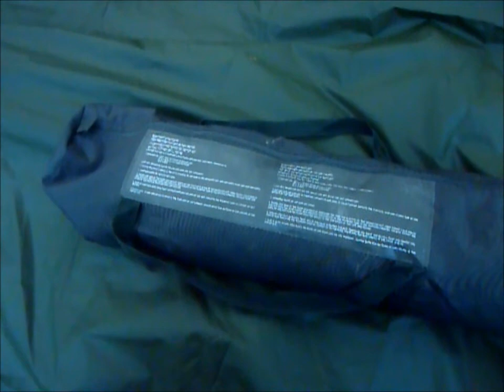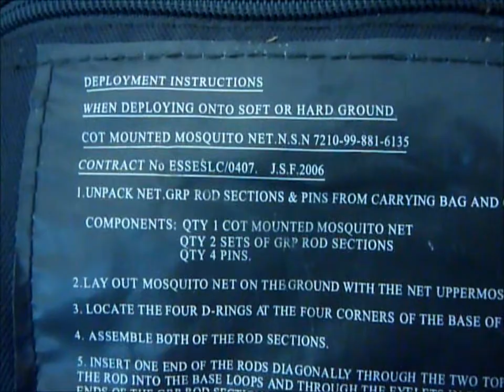DAS Resilience 27th August 2011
Rich meets and greets the first winner of this monthly competition in the dense forest of Clocaenog, North Wales.